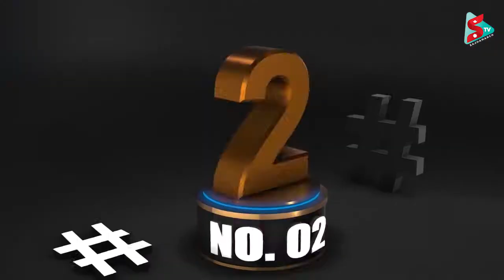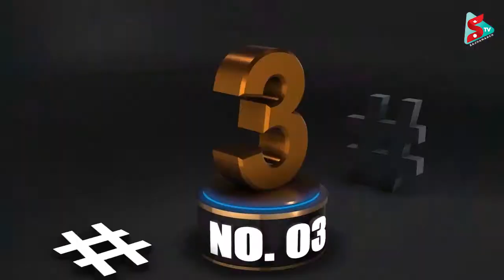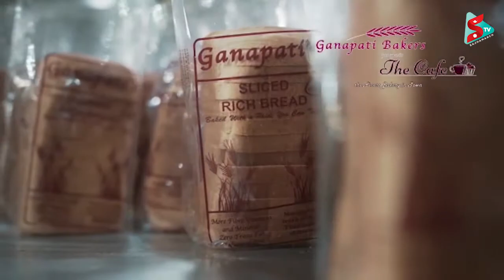Sajhamanch Top 10 News Bulletin @ 2077- 7 - 5